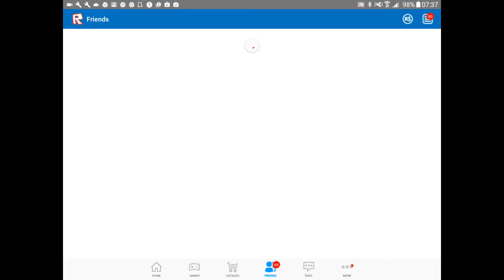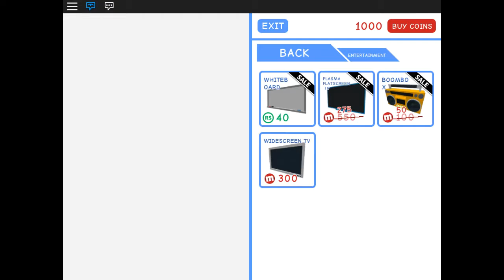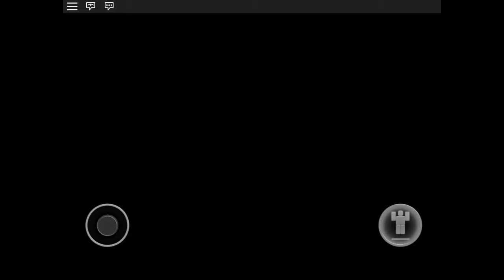My first roblox video!